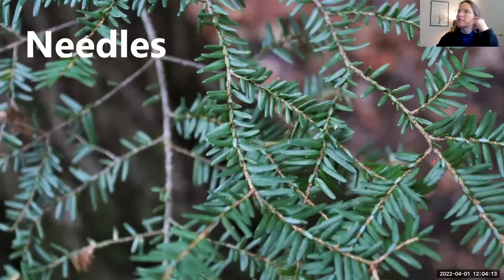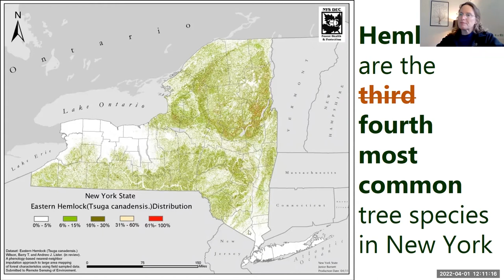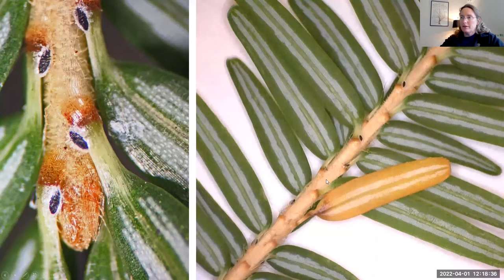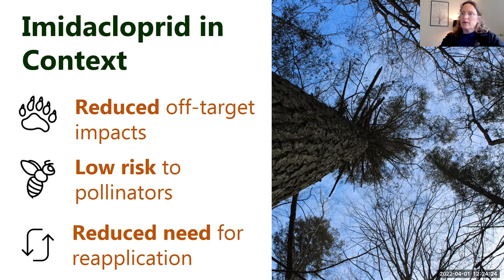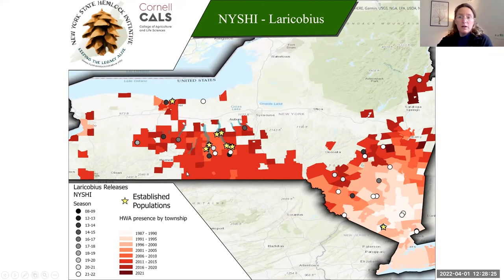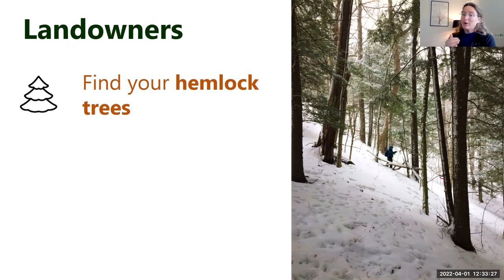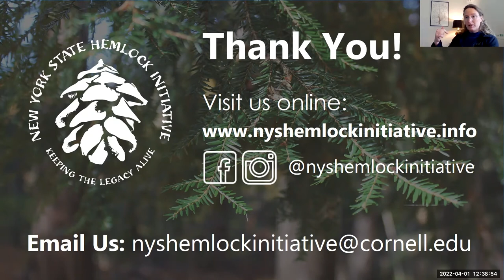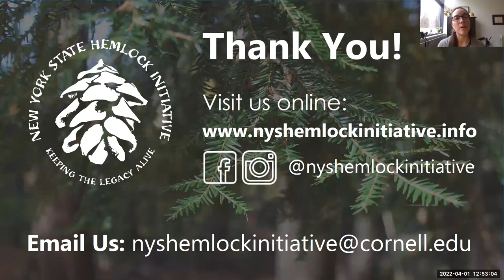The New York State Hemlock Initiative - CFRP Arbor Day Webinar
Join us to learn about the importance of eastern hemlock for land and water ecology and how to preserve this species from hemlock woolly adelgid, an invasive forest pest attacking hemlock on the East Coast. Presenter Caroline Marschner will also be talking about the impact and biology of the hemlock woolly adelgid, management options, and ongoing research. Learn about volunteer opportunities on your own property or in the larger landscape to help stop the spread of this destructive pest.

This presentation was part of the 3rd Annual Arbor Day Webinar Series hosted by the Canal Forest Restoration Project at SUNY Oswego's Rice Creek Field Station.